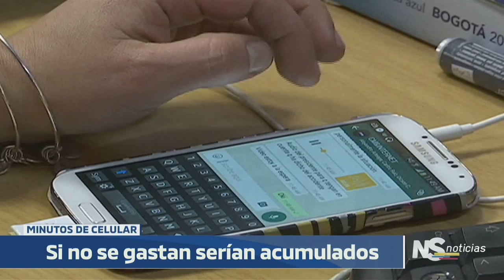NOTICIERO DEL SENADO - 4 de abril - PROYECTO CELULAR